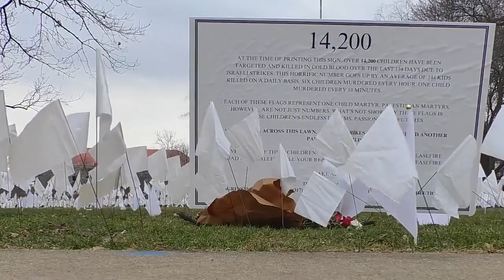Palestinian Children Memorial Vandalized - Purdue's Memorial Mall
Over 14,000 little white flags are planted at Purdue's Memorial Mall to represent the lives of Palestinian children who have died in the Israel-Hamas War. In the center, students planted a Palestinian flag.